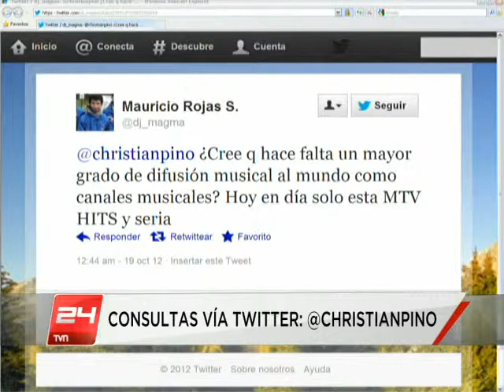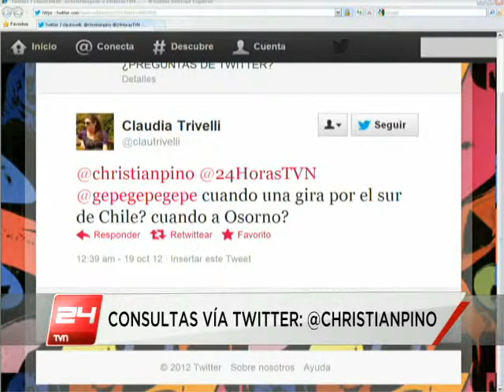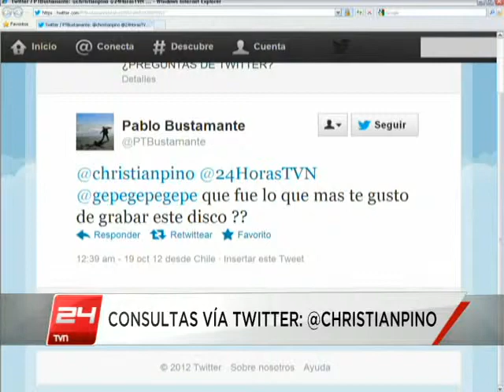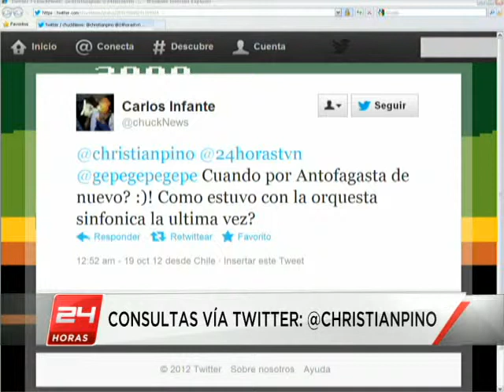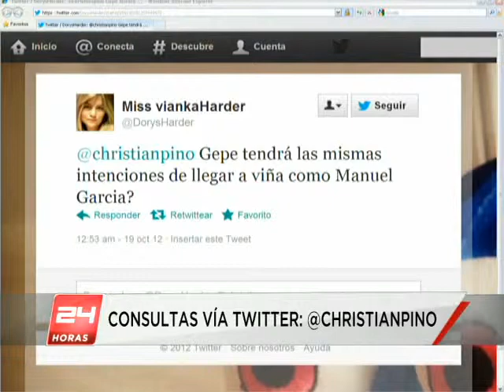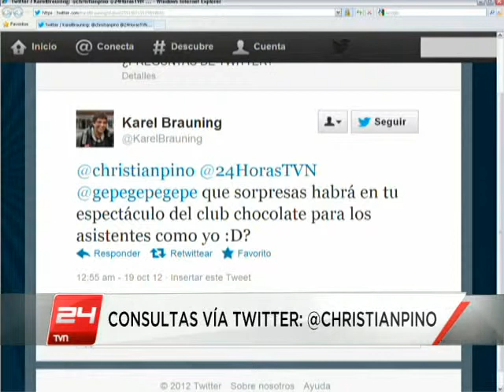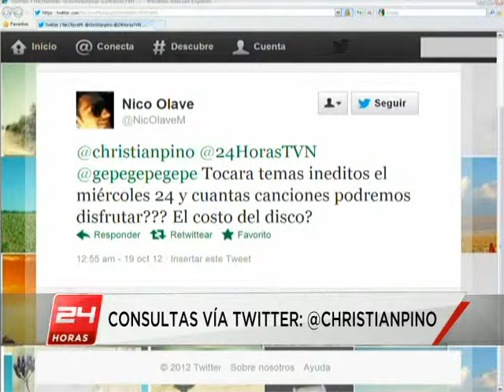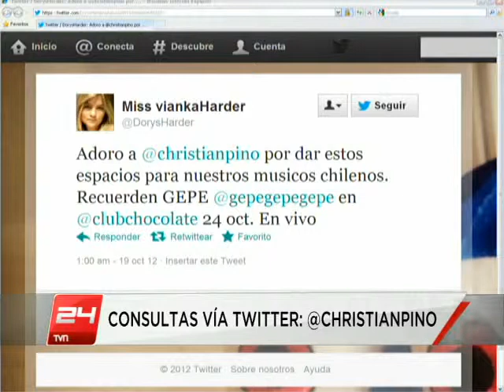Entrevista al cantante chileno @gepegepegepe sobre el lanzamiento del disco "GP".